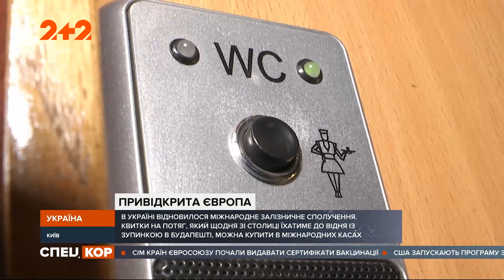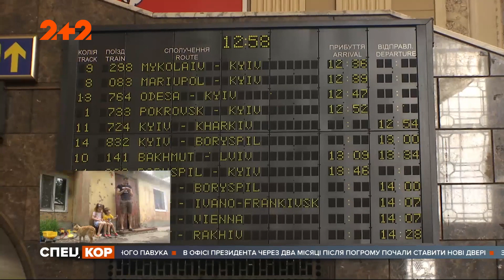Украина возобновляет международное железнодорожное сообщение, сначала из Австрии и Венгрии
UA - Україна після понад річної перерви відновлює міжнародне залізничне сполучення. Розпочнуть з Австрії та Угорщини. З Києва стартує потяг до Відня, який зупинятиметься і в Будапешті. Чи багато охочих вирушити у таку подорож, дивіться на власні очі.

RU - Украина после более годового перерыва возобновляет международное железнодорожное сообщение. Начнут из Австрии и Венгрии. Из Киева стартует поезд в Вену, который будет останавливаться и в Будапеште. Много желающих отправиться в такое путешествие, смотрите своими глазами.